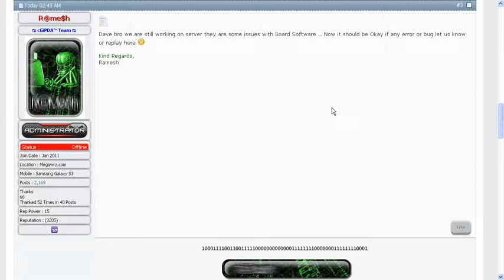like button bug